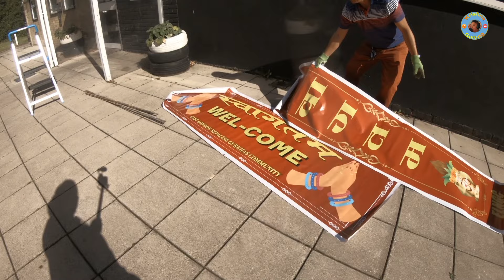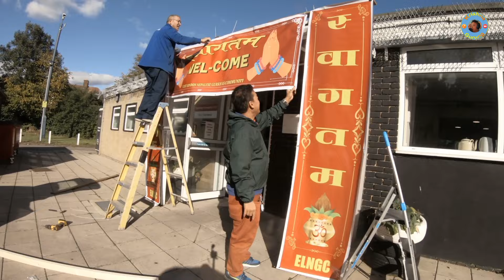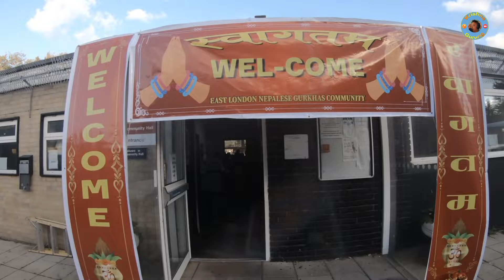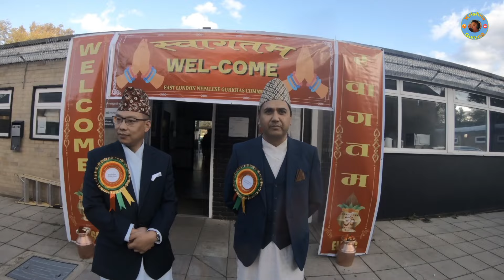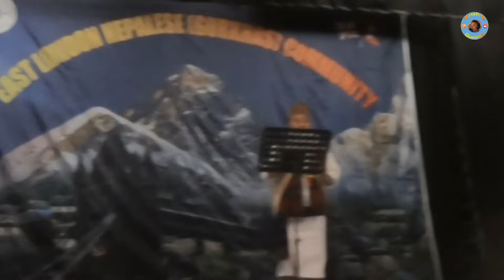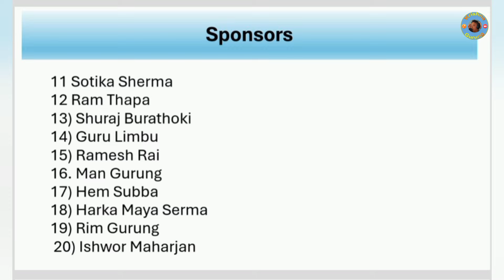लोक दोहोरी कलाकार टीका सानु र सुमन परियारले २०८१ को दशै कार्यक्रम East London मा भब्य रुपले मनायो।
East London Nepali community ले २०८१ सालको दशै कार्यक्रम चर्चित लोक दोहोरी कलाकार टीका सानू र सुमन ओअरियारसँग धुमधामले मनायो।
Guest Artists : चर्चित लोक दोहोरी गायिका टीका सानुर सुमन परियार
Chief guest : Moin Quadri (Mayor of Barking & Dagenham Borough)

आयोजक : EAST LONDON NEPALI (GURKHS) COMMUNITY
Vanue : Fanshawe Community Hall Dagenham